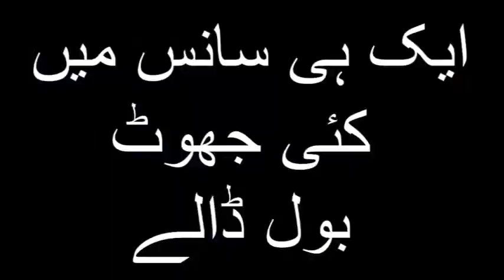Maryum nawaz ki london tu kya Pakistan mai bbi koi property nhi hy. maryum nawaz ki hosh ruba jaidad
Maryum nawaz ki london tu kya Pakistan mai bbi koi property nhi hy. maryum nawaz ki hosh ruba jaidad. Nomination paper mai maryum nawaz ki propert ki tafseel.